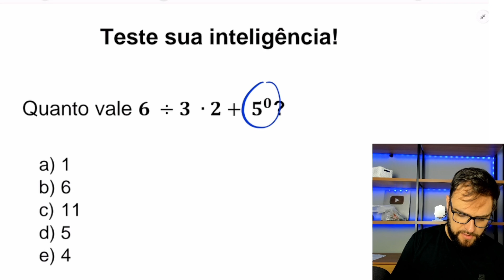teste sua inteligência com esse exercício!